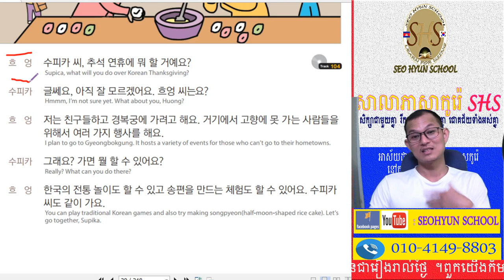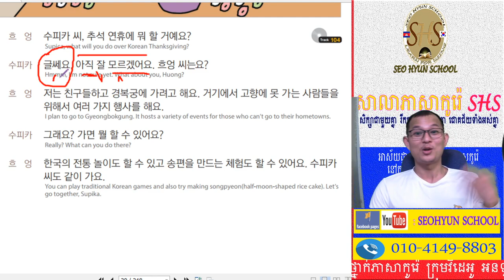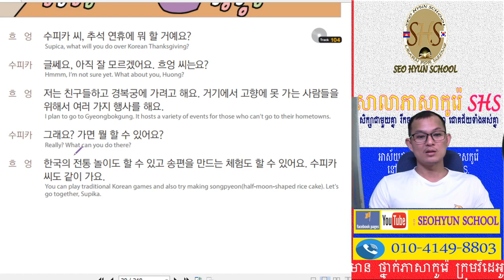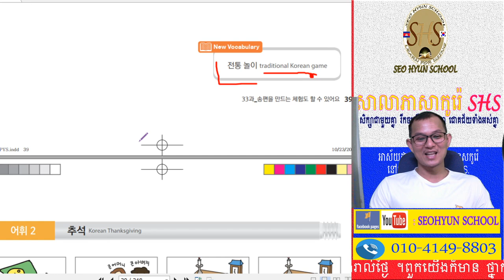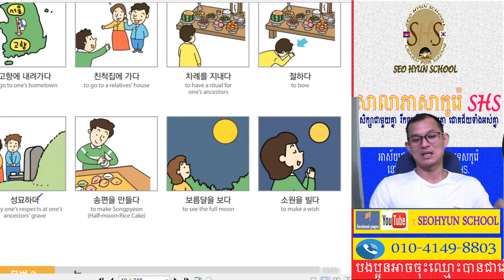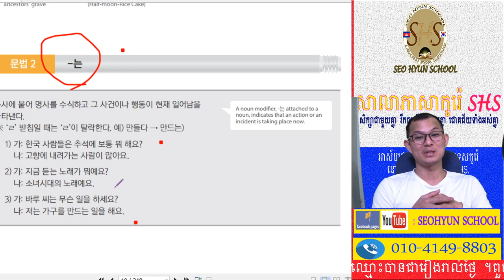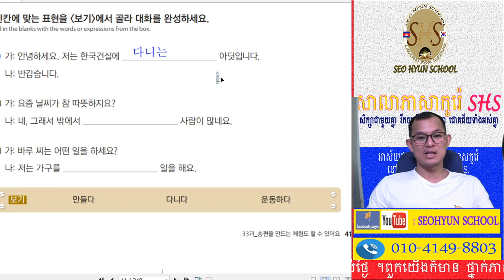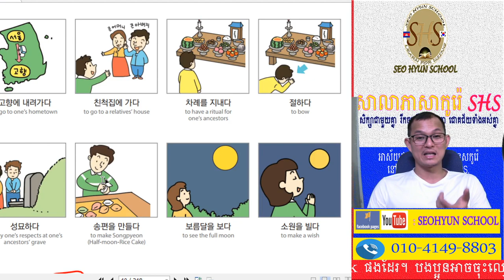ភាសាកូរ៉េ សន្ទនាភាសាកូរ៉េខ្លីៗ​ រៀនប្រលងទៅធ្វើការនៅកូរ៉េ 한국어 표준교재2, 33과-2